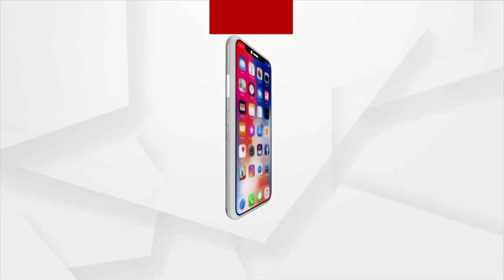Bhubaneswar: Second FICCI FLO Odisha Women's Award, inaugurated by Governor Prof Ganeshi Lal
The Second FICCI FLO Odisha Women's Award ceremony was held in Bhubaneswar to recognize the achievements of women who have excelled in their own fields and are icons of inspiration for society. Ten successful women were honored. The ceremony was inaugurated by Governor Prof. Ganeshi Lal.